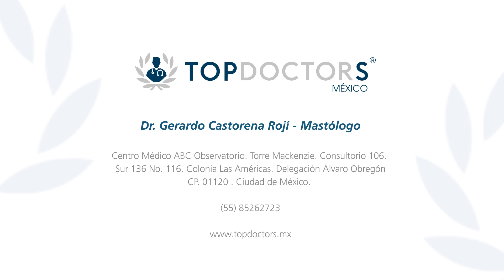Cáncer de mama - Dr. Gerardo Castorena Rojí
Conoce todo sobre el cáncer de mama, a través del  Dr. Gerardo Castorena Rojí, cirujano oncólogo experto en cáncer de mama y fundador de México Breast Center.

El cáncer de mama es una enfermedad que se produce cuando se desarrollan células cancerosas en los tejidos de la mama. Puede afectar tanto a mujeres como a hombres y tiene una incidencia muy pequeña. Existen ciertos factores que pueden incidir en el desarrollo de esta enfermedad, los más importantes de los cuales son los antecedentes familiares, la edad y un estilo de vida poco saludable.

Para encontrar a los mejores mastólogos en Ciudad de México, México visite